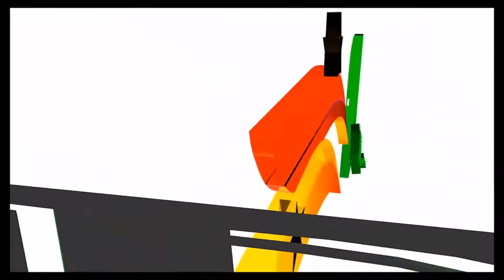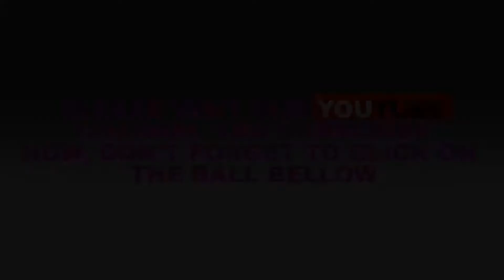HONERABLE BRIGHT YEBOAH LIVE ON OKUOBA TV AS THEY DISCUSS THE YOUTH AND SUBSTANCE ABUSE